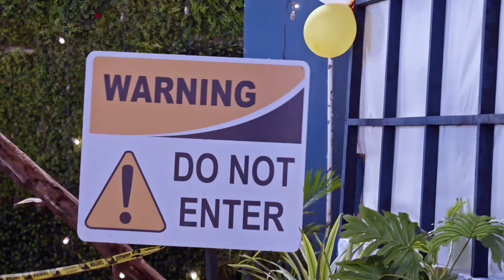Bhagya Lakshmi Episode 1004 Best Scene | Rohit Suchanti, Aishwarya Khare | Zee TV APAC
Lakshmi a kind hearted girl, hailing from a middle-class family, strongly believes in helping others, but her life takes an unexpected turn when her fate is tied to Rishi Oberoi, an industrialists son.